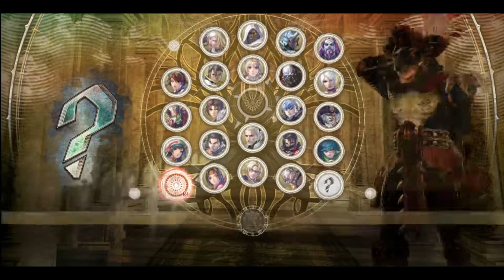I Am The Boss Character - Soul Calibur 6 Fights with Naietz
Playing some Soul Calibur VI matches with Naietz.